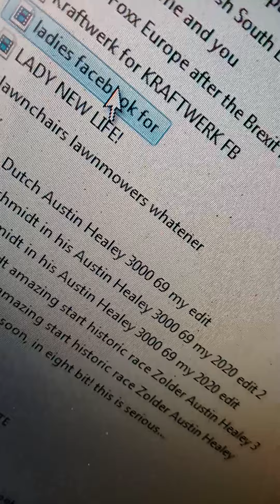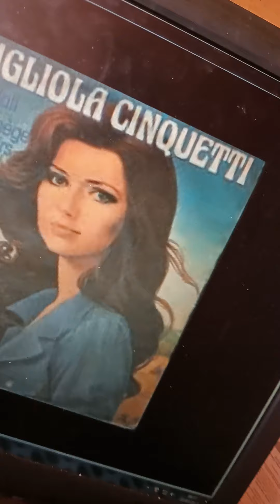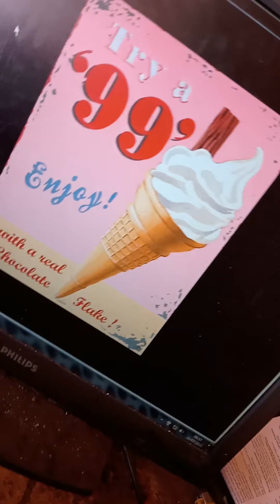let's dance, baby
etc..